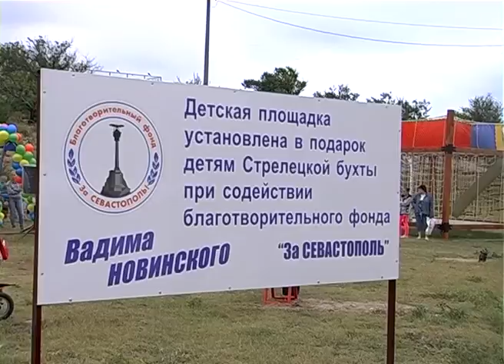3 PLOSHADKA SOLNE4NIY RU